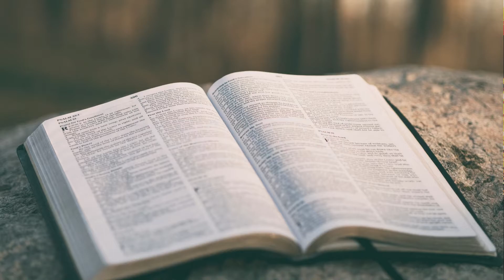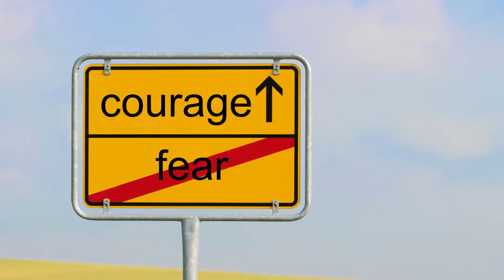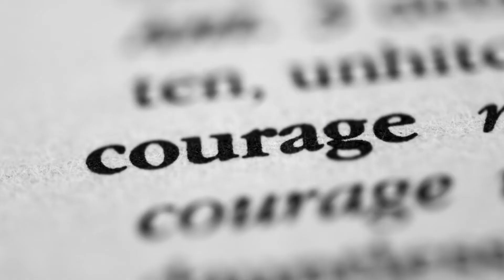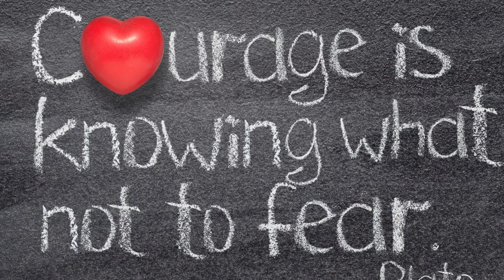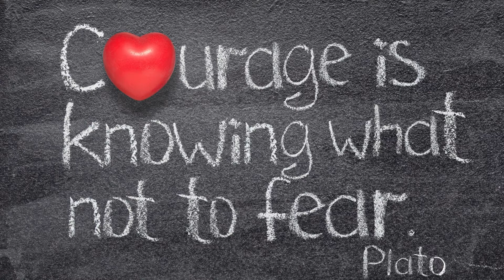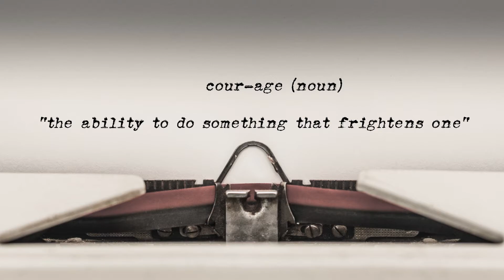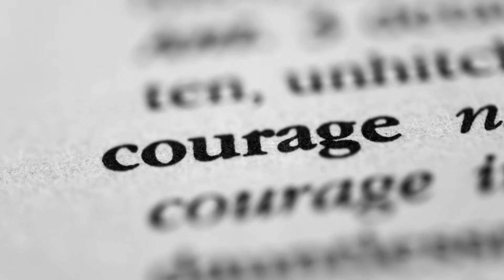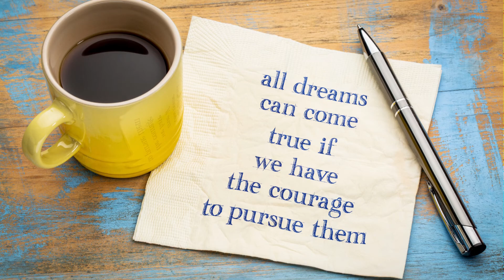Be of a good Courage 2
The purpose of this video is to encourage individuals to face their fears courageously. We have to have courage to do God's Will. Purpose Now to overcome fears by having faith and trusting in God.

Thank you for being a part of my YouTube family. I appreciate your support.